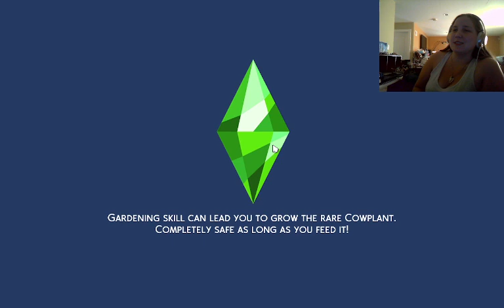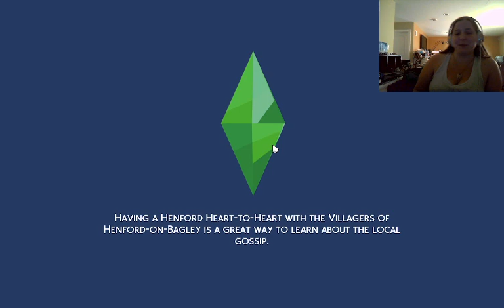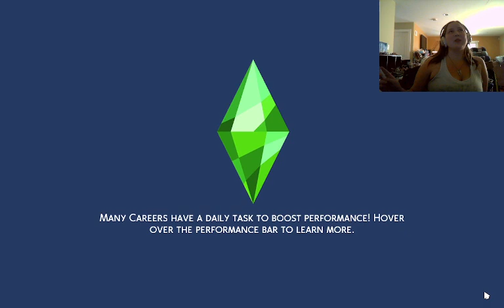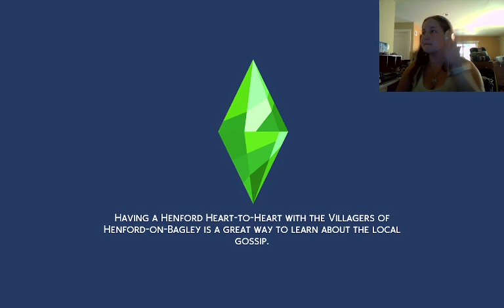Recording Fail + Half Stream | Stream Reload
Stream reload for your viewing pleasures!